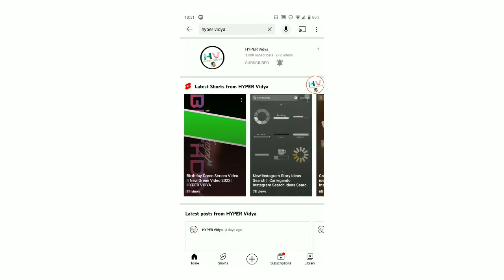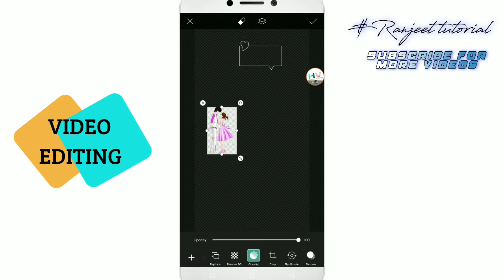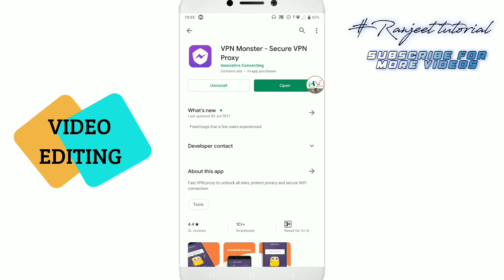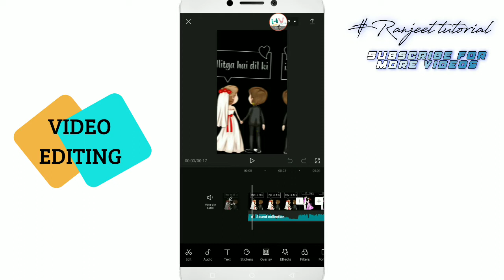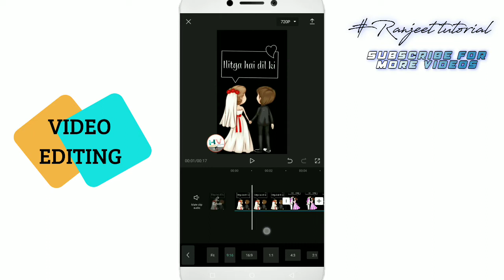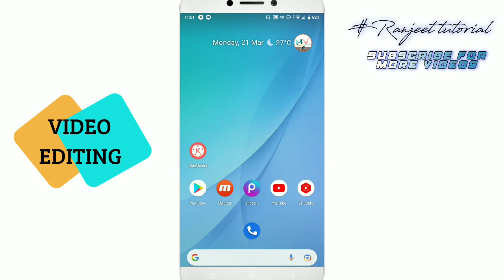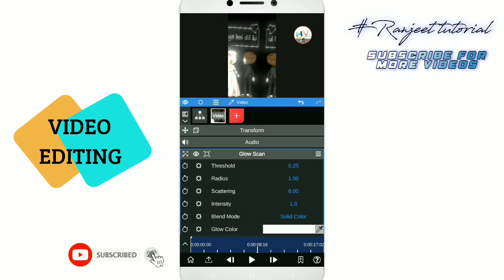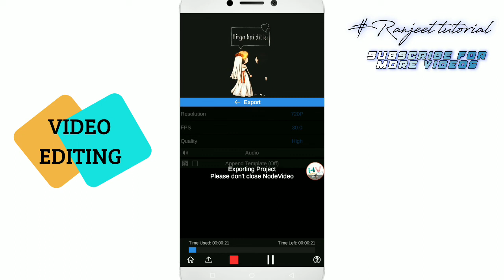Glow Pendulam Animation Video Edting || CapCut Glow Pendulam Editing || neon video editing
Glow Pendulam Animation Video Edting || CapCut Glow Pendulam Editing ||

How do you add a pendulum effect to a video
How do you get the pendulum effect in Capcut
How do you edit a moving video
How do you add motion in video editor
How to create a pendulum effect beat sync status video
Pendulum effect Tutorial video
Pendulam Animation Capcut
Effects and animation
neon video editor online
pendulum effect video editor app

             Hi" Guys maine is video mai video editing Sikhane Vala hu.

                               🔧All Lestest Video🔧